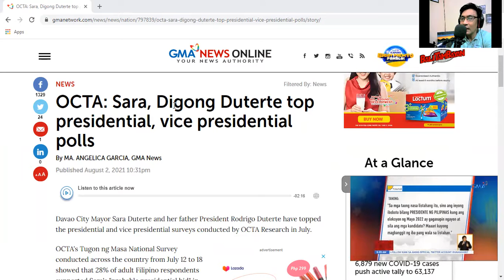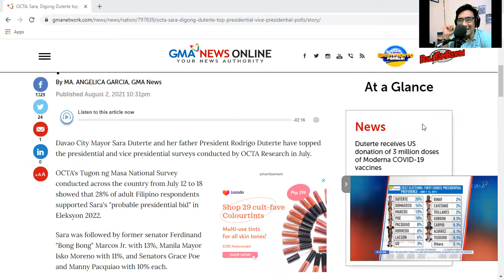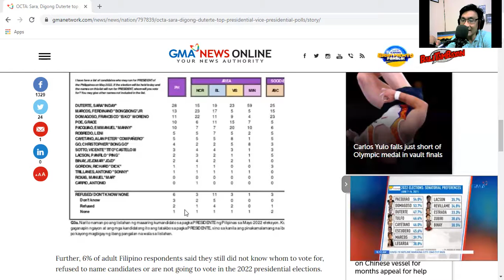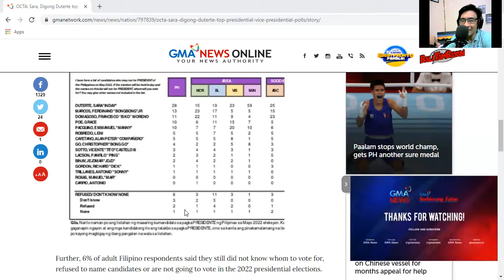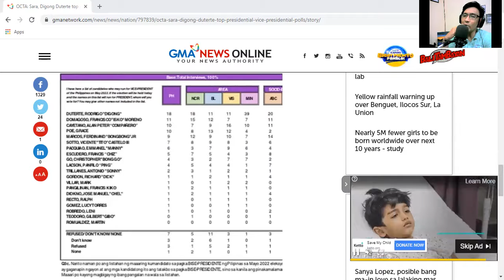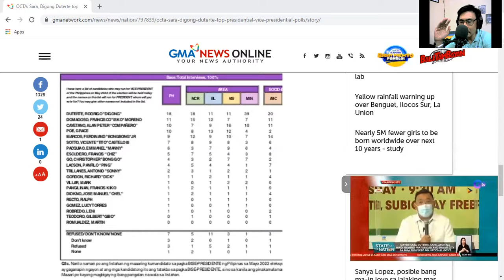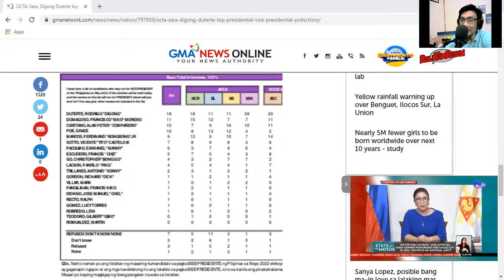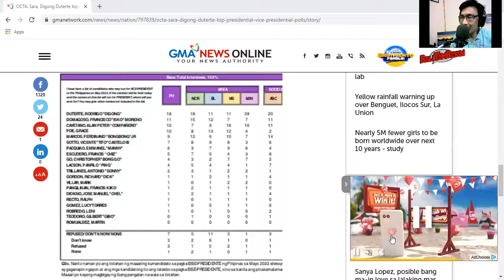2022 Presidential and Vice Presidential Election Candidates: Philippines' OCTA RESEARCH